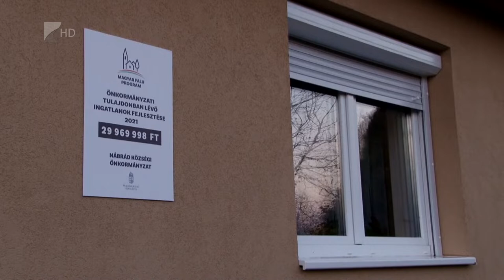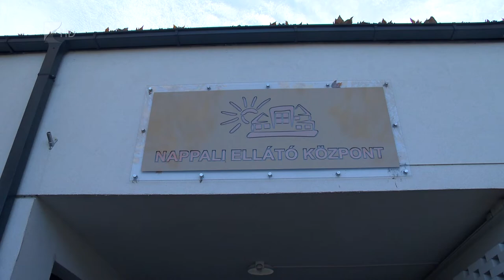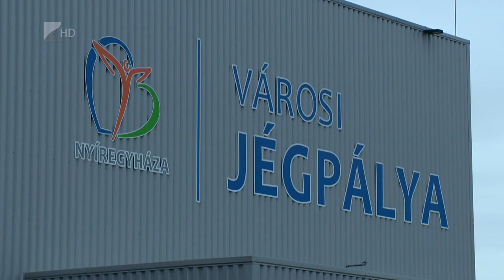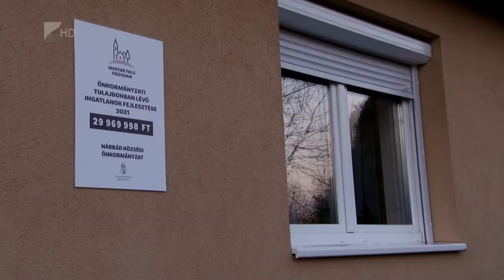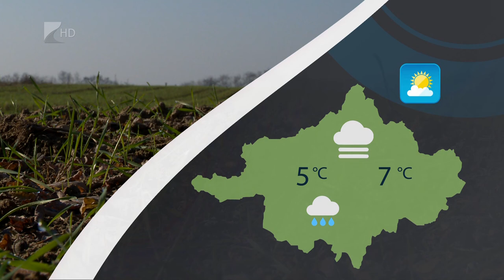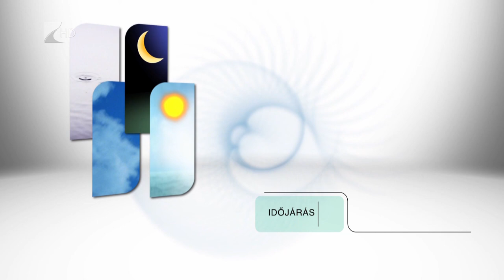Híradó - 2022.11.17. Kölcsey Tv